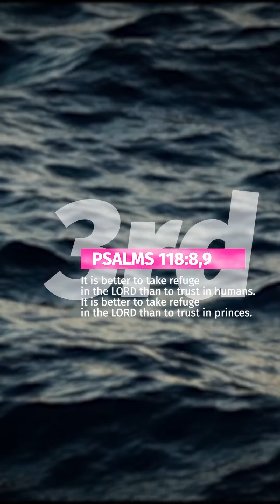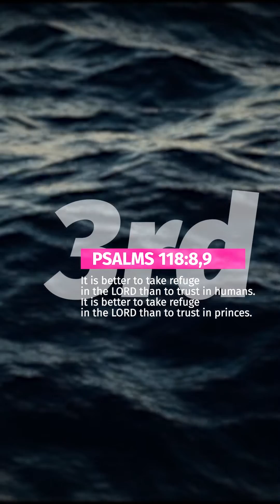ENGLISH Verse Of the Day 03.07.2023